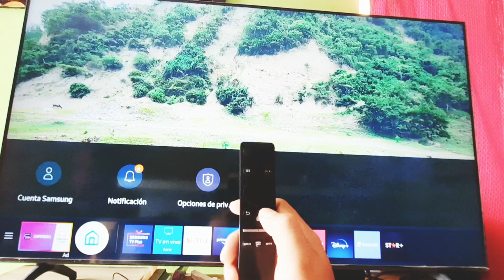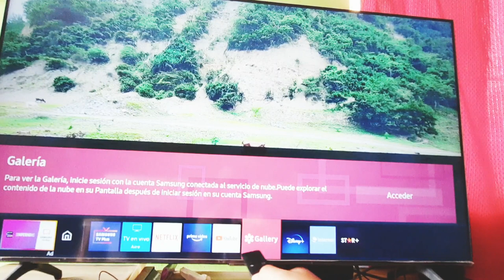Como eliminar aplicaciones o accesos directos en tv Samsung-Pantalla principal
En éste video les enseño como eliminar aplicaciones o accesos directos en la tv Samsung de la pantalla principal, me manera que solo dejen las que necesitan